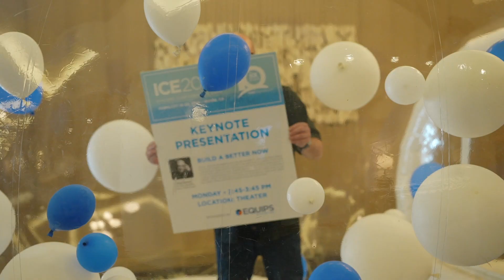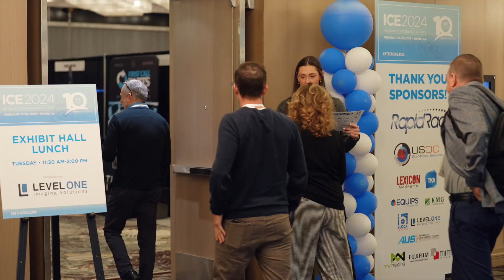AttendICE to experience this one-of-a-kind imaging conference! ICE 2024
Thank you to all of the attendees, vendors, and sponsors who joined us at ICE 2024 in Irvine, CA. ICE continues to be the only conference to combine leaders in imaging management with imagingengineers, providing an exclusive and unique community of key decision makers and influential imaging professionals. ICE is the perfect resource to grow and prosper, personally and professionally.